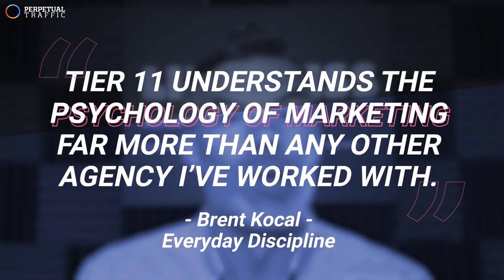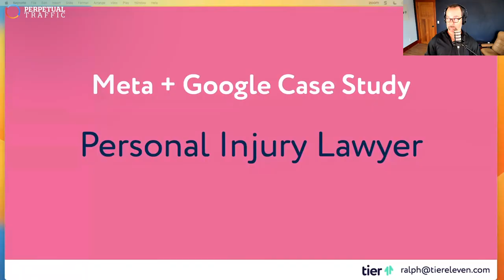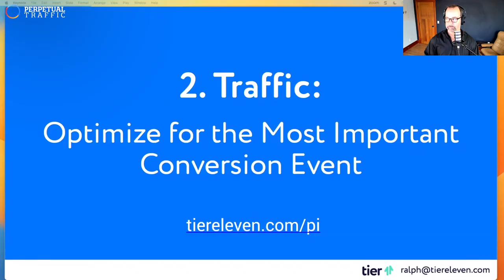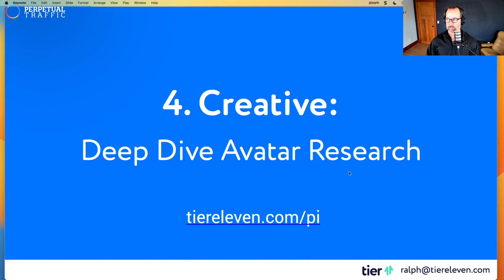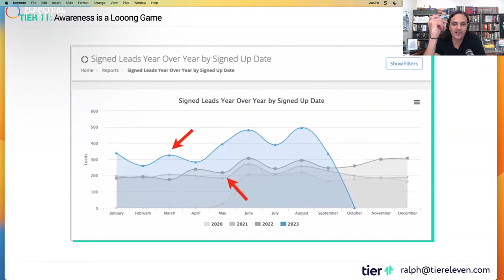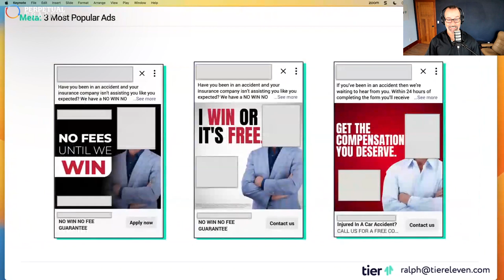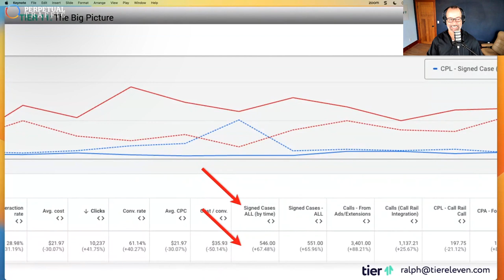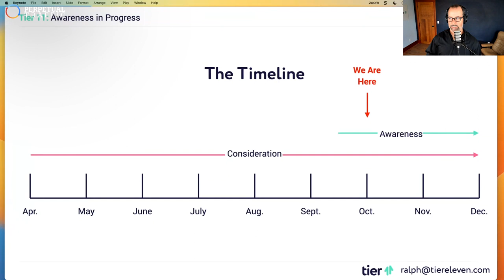The Marketing Strategy that Grew a Personal Injury Law Firm by $178,494,704 | PT EP 542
📚 What We Cover:
00:00 Intro
00:36 You vs. Google Mastermind
06:27 Nugget of the Day: Online Challenge
15:57 Personal Injury Client Case Study
19:55 Step 1: Data
22:20 Step 2: Traffic
26:04 Step 3: CRO
27:23 Step 4: Creative
29:45 Awareness is a Long Game
39:17 What Happened?
50:32 Total Revenue from Campaign

Welcome to the Perpetual Traffic podcast, your one-stop-shop for the most advanced strategies in acquiring leads and sales for your business. Hosted by Ralph Burns and Kasim Aslam, and produced by Tier 11, we bring to you real stories, actionable strategies, and proven insights to help you navigate the digital marketing landscape. Whether you're a budding media buyer or a seasoned marketing executive, there's something valuable for everyone here.

 / @perpetual_traffic for a twice-weekly dosage of exclusive content aimed at enhancing your business's online visibility and customer acquisition strategies.

to discover more about our show, delve into our episode archive, and get insider access to the best traffic strategies developed at Tier 11.

💡 Need a trusted agency to help you skyrocket your business growth? bringing you years of real-life agency experience and expertise.

👍 If you find our content valuable, don't forget to hit the like button, share our videos with your peers, and leave us a comment about your key takeaways or any topics you'd like us to cover next.

📧 Want the latest in marketing trends and strategies delivered straight to your inbox? Sign up for our newsletter, 'Traffic Ahead'

Remember, there's no traffic like Perpetual Traffic.